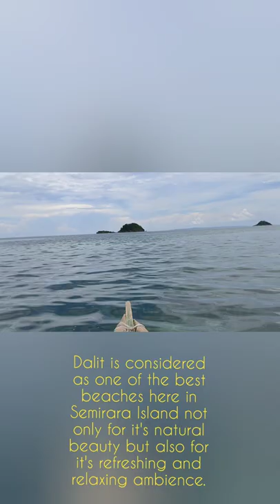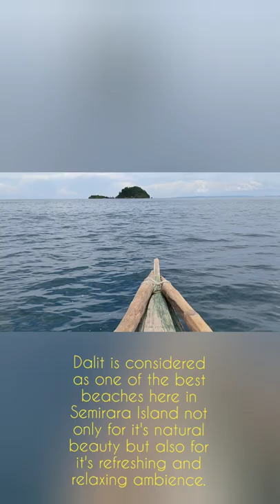One of the best beaches in Semirara Island|| Beach Travel #101 "DALIT" Part 1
Considered as one of the best beaches in Semirara Island, Caluya, Antique. It's relaxing and refreshing ambience and separated location from the Island will give you a peaceful mind. Free to swim and free to stay 😁😂

Thank you guys love yeah all😘

Licensed to youtube by AEI (on behalf of NCS); Featherstone Music (publishing), ASCAP, BMI - Broadcast Music Inc., and 20 Music Rights Societies